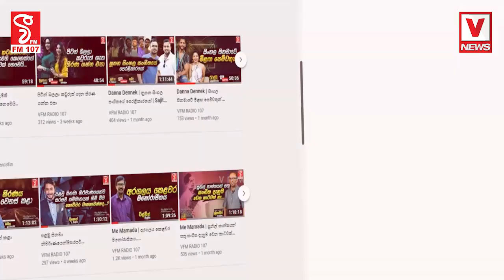හරක්කටාට පැනයන්න සෑදු සැලසුම කොටුවෙයි ?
පැනයාමට උදව් කළ පොලිස් නිලධාරීයාගේ මව සහ මස්සිනා අත්අඩංගුවට
මෙන්න නවතම තත්ත්වය